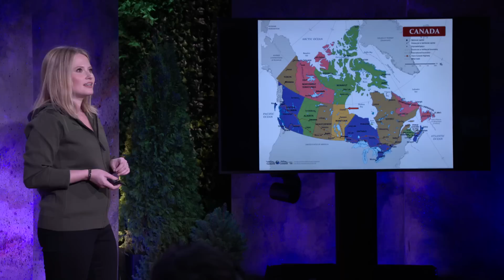What to Do When There's a Polar Bear in Your Backyard | Alysa McCall | TED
As Arctic ice melts, polar bears are being forced on land -- and they're hungry. With the apex predators frequently turning to human junkyards for a snack, northern towns have had to get creative in order to keep both their people and wildlife safe. Biologist and conservationist Alysa McCall shares lessons from the field on how to safely navigate contact with these magnificent animals and plan for a future where climate change forces us all a little closer.

Follow TED!